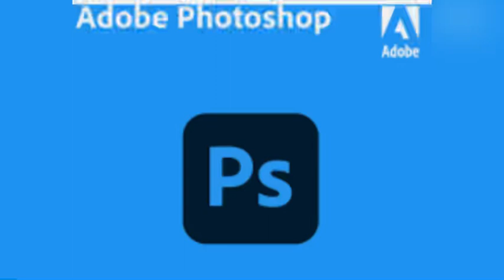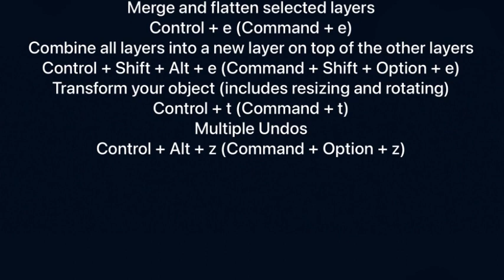Photoshop Short Key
Photoshop Quick Short-Key